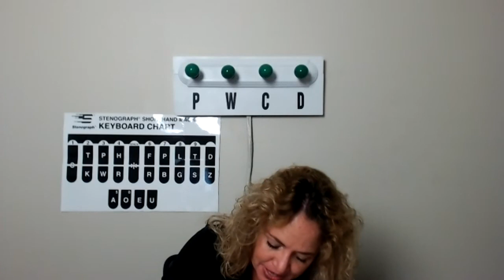Live#34 120 160WPM